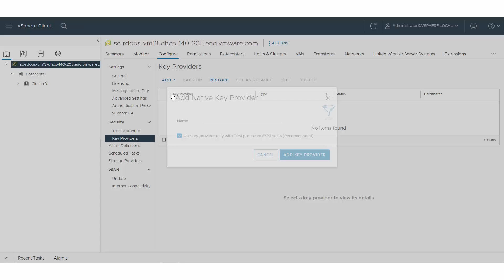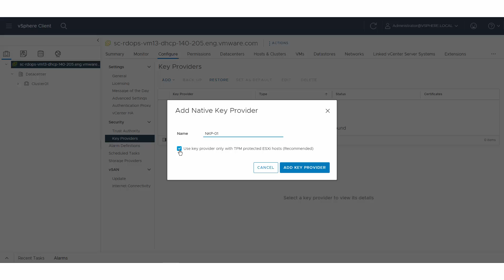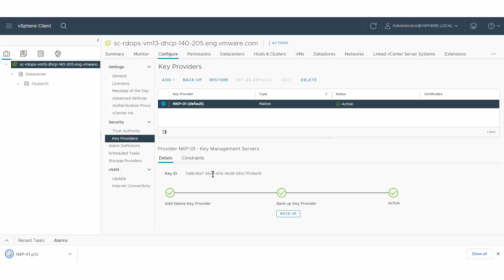Configure a vSphere Native Key Provider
Starting with vSphere 7.0 Update 2, you can use the built-in vSphere Native Key Provider to enable encryption technologies, such as virtual TPMs (vTPM).